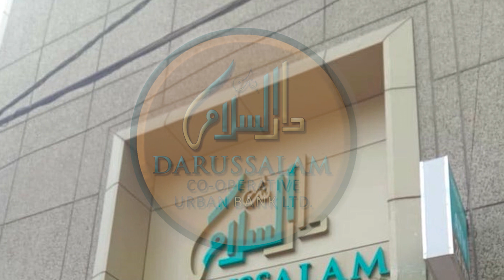BIG BREAKING : Inauguration Date Of Telangana Secretariat Masjid Announced